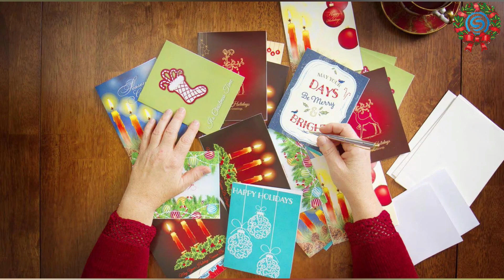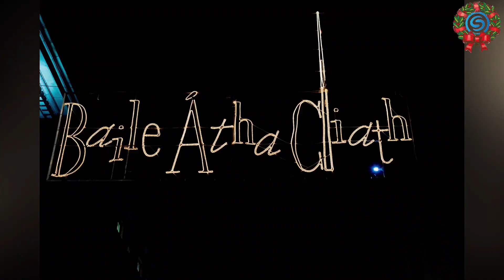¿CÓMO CELEBRAN LAS FIESTAS NAVIDEÑAS EN IRLANDA? UNA MEXICANA CON MUCHOS AÑOS ALLÁ NOS LO CUENTA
¿CÓMO CELEBRAN LAS FIESTAS NAVIDEÑAS EN IRLANDA?
UNA MEXICANA CON MUCHOS AÑOS ALLÁ NOS LO CUENTA